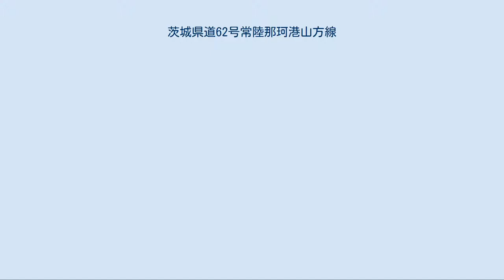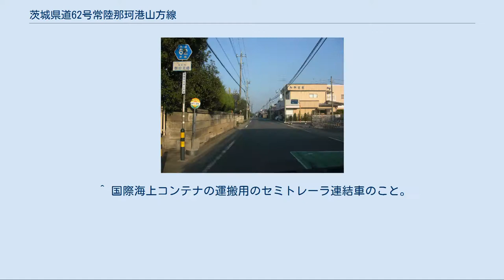茨城県道62号常陸那珂港山方線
茨城県道62号常陸那珂港山方線（いばらきけんどう62ごう ひたちなかこう やまがたせん）は、茨城県ひたちなか市から常陸大宮市（山方地区）に至る県道（主要地方道）である。
 ひたちなか市の常陸那珂港インターチェンジを起点に茨城港常陸那珂工区を縦断して東海村の原研通りを通り、那珂市額田地区、常陸太田市金砂郷地区と経て、常陸大宮市山方の国道118号・岩井橋交差点に接続される、茨城港常陸那珂港区と茨城県県北地域を結ぶ路線である。
1994年の主要地方道の路線認定で、多数の既存一般県道を統合して誕生した経緯からルートも比較的複雑で、幅員狭小区間や線形が悪い区間も残存しており、主要地方道としての道路機能拡充のため道路改良整備が進められている。
東海村内では国道245号と一部区間が重複し、石神外宿の二軒茶屋交差点で国道6号と交差する。
那珂市内では国道349号那珂バイパスと交差し、常陸太田市内では国道293号と一部重複する。
 本路線は1994年（平成6年）に、多数の県道路線の一部または全部を統合して、常陸那珂港から県北地域の久慈地区とを結ぶ主要地方道として誕生している。
 それまでの県道二軒茶屋瓜連線（整理番号109）の一部（東海村二軒茶屋-旧那珂町額田の区間）、（旧）県道東海停車場線の一部（東海村二軒茶屋-東海村舟石川）、県道東海停車場村松線（整理番号111）の一部（東海村舟石川-村松）、県道和田上河合線（整理番号215）の一部（旧金砂郷町玉造-久米の区間）、県道新地上河合線（整理番号216）、県道富岡玉造常陸太田線（整理番号217）の一部（旧金砂郷町下利員-玉造の区間）、県道下宮河内下利員線（整理番号218）、県道常陸那珂港北線（整理番号410）を統合し、起点を常陸那珂港、終点を那珂郡山方町とした新規路線とする主要地方道常陸那珂港山方線（整理番号78）として認定された。
翌1995年（平成15年）に整理番号62へ変更し現在に至る。
 常陸那珂港ICから常磐自動車道まで、地域高規格道路（水戸外環状道路）として指定されており、常磐自動車道や北関東自動車道等の高規格幹線道路と一体となって常陸那珂港区との連結を図る路線として整備される予定である。
 那珂郡東海村大字石神外宿 - 同村大字村松の区間（原研通り）は、通行する車両の総重量が最高限度25トン (t) の道路に指定されている。
 道路法の規定に基づき、ひたちなか市長砂（常陸那珂港IC） - 那珂郡東海村照沼（常陸那珂港区入口）間と、那珂郡東海村村松（国道245号交差） - 同村舟石川（二軒茶屋交差点）および、常陸太田市玉造町（玉造十字路交差点） - 同市下宮河内町（主要地方道常陸太田那須烏山線交差）間は、緊急輸送道路として機能を維持するため、災害発生時の被害拡大防止を目的に道路用地内に電柱を建てることが制限されている。
 沿線風景（那珂市額田北郷） 常陸太田市久米町（2014年1月） ^ 幅員、曲線半径、こう配その他道路の状況により最大積載4トンの普通貨物自動車が通行できない区間。
 ^ 指定解除された旧道の経路は、額田西交差点 -（国道349号重複）- 上河合 - 幸久小学校前 - 栗原町 - 島町 - 小島町交差点である。